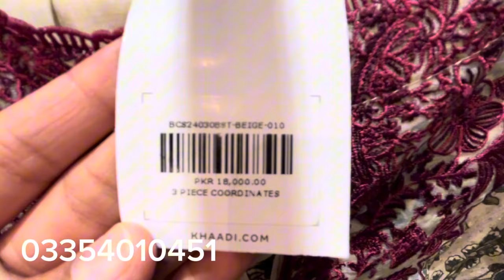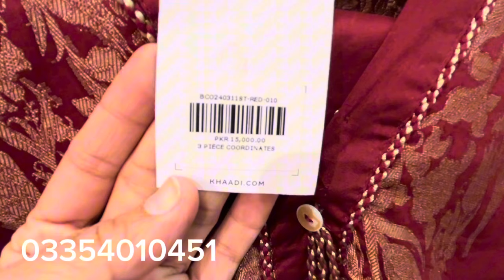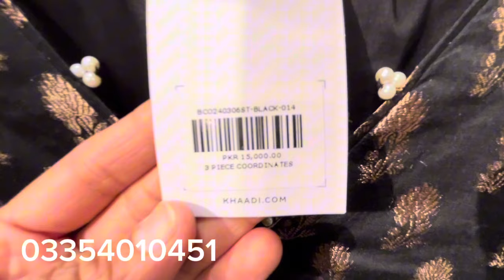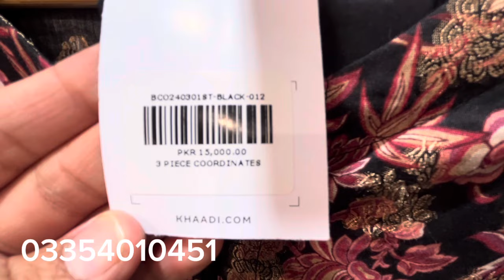Khaadi New Collection 2024 | Khaadi Summer Collection 2024 | Khaadi sale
Khaadi New Collection 2024 | khaadi summer
collection 2024 | khaadi sale

khaadi eid collection 2024 unstitch
khaadi eid collection 2023
khaadi eid sale 2024
khaadi eid sale
khaadi eid
khaadi eid collection 2024 sale
khadi eid ka chulha kaise banaen
khadi eid ka chulha
offers inside
offersinside
offer inside
khaadi new episode
khaadi new promo
khaadi new arrival 2024
khaadi new episode 17

khaadi sale

offersinside
offer inside
khaadi new episode

khaadi sale
khaadi sale.
khaadi red tag sale
khaadi stitched collection 2023